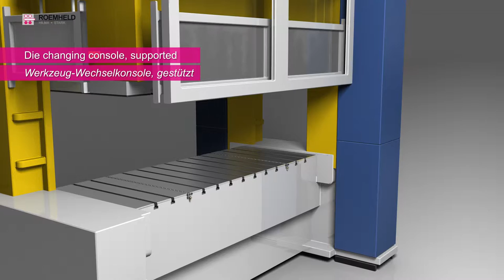HILMA KONSOLE PODPARTE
Konsole podparte - ekonomiczne rozwiązanie do wymiany narzędzi o masie do 25 ton i 2500 mm głębokości!.